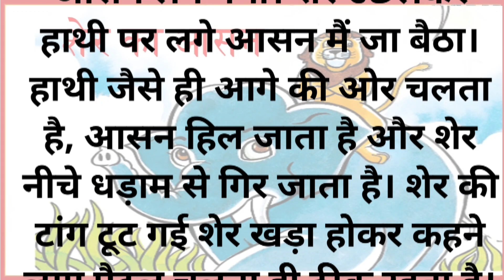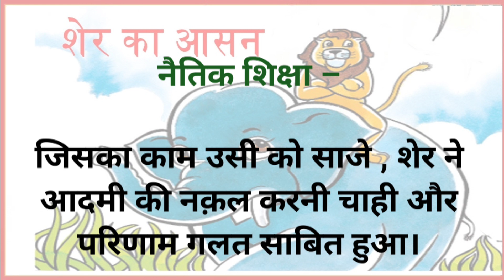Sher ka Asan |Hindi Stories by Mggarg02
*Sher ka Asan*

Hindi Stories by Mggarg02

Created by Mggarg02